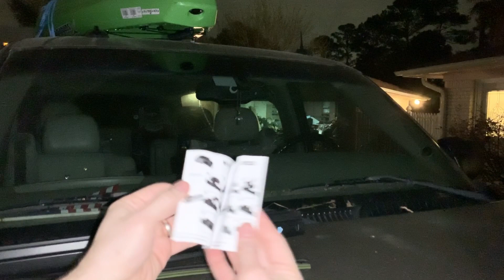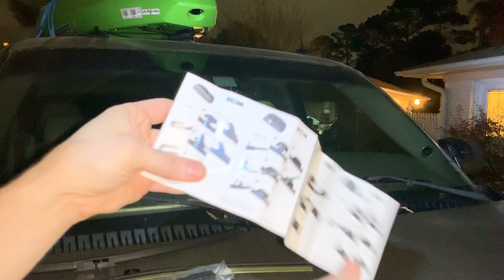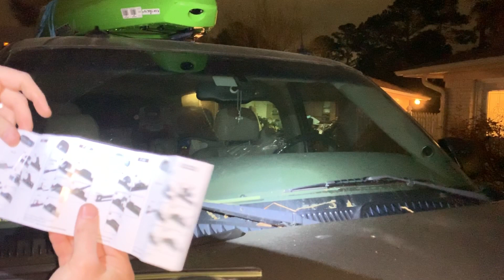Meto Silicone Wiper Blades Install 03 Suburban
I decided to try Silicone wiper blades on the Suburban to see if they last longer.
Link to Meto Silicone Wiper blades